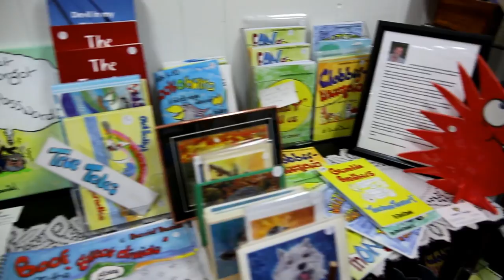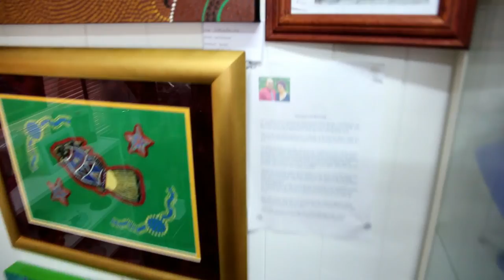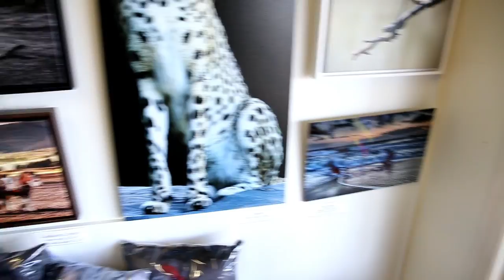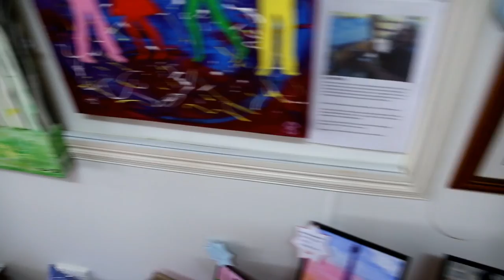Blackbutt Art Gallery and Exhibition Review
We went out for a Caming and motorbike ride at Pheonix Motorbike park at Yarraman and our truck has a electrical problem so we stopped at Blackbutt to see the mechanic, While there we found a excellent Art Gallery and Exhibition retail shop with all types of art from 16 collective artists. As the boys (Especially Aedan) is into his Art, we explored it. So good we made a video. If there is anything thing that interests you, please make contact. Amazing what you find in a Country Town. Enjoy.

Non related info.

Claim your Free Bitcoin Coin and Win our Products at
ReviewAndGiveawayChannel.com (1 Per Person/ Address)

Buy our products at
Buyeverything.com.au

Non related info.

Buyeverything.com.au